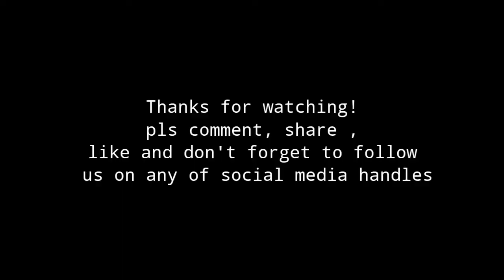Bus conductor 1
wonders comedy group#God is good motors